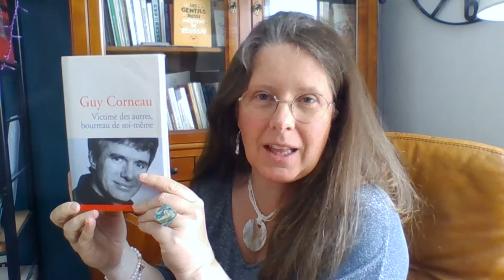Ces Livres Qui font grandir : quand les relations sont toxiques